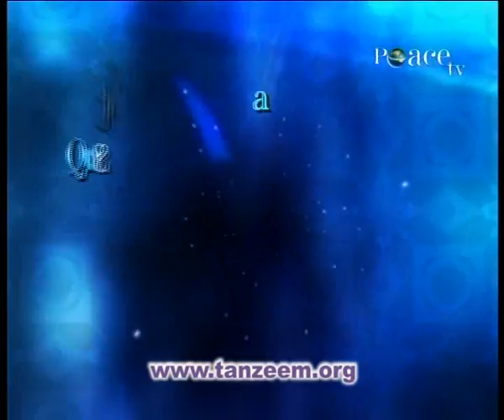Nijat Ki Raah - Part 4 - HQ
A Public Lecture by Dr. Israr Ahmed at Mumbai, India, 2004